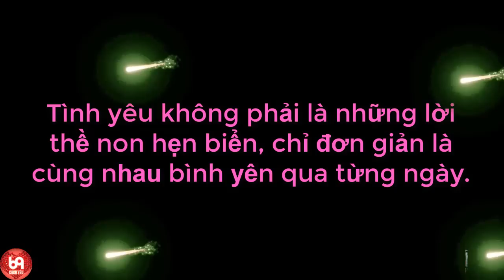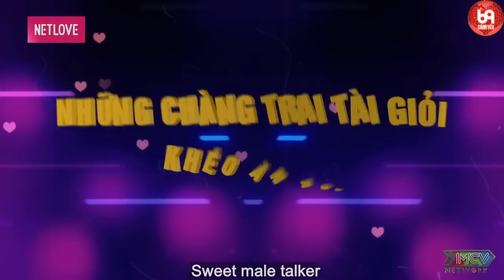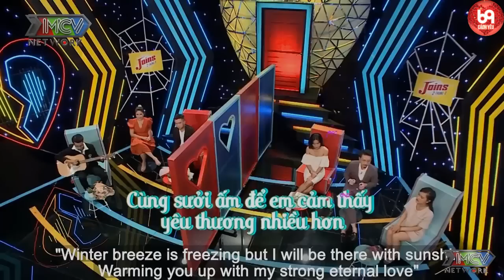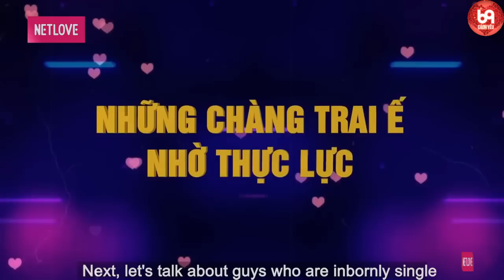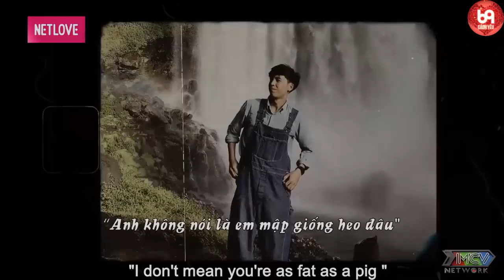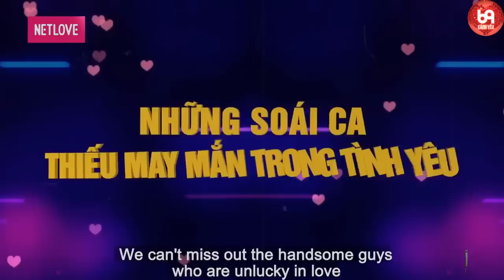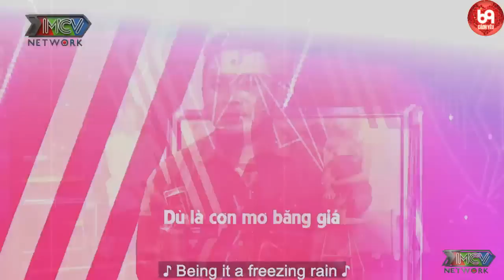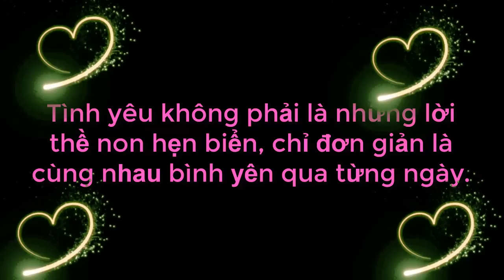Cười Banh Hàm Khi Bà Mối Bày Chàng Trai Cách '' ĂN VỤNG PHẢI CHÙI MÉP'' Ai Ngờ Gặp Đúng CỚM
Cười Banh Hàm Khi Bà Mối Bày Chàng Trai Cách '' ĂN VỤNG PHẢI CHÙI MÉP'' Ai Ngờ Gặp Đúng CỚM | 69 CÁCH YÊU
69 Cách Yêu là trang cập nhật những chương trình hẹn hò, ghép đôi, mai mối hot nhất hiện nay BẠN MUỐN HẸN HÒ, HẸN ĂN TRƯA, VỢ CHỒNG SON, YÊU LÀ CƯỚI, MAI MỐI CÙNG NGƯỜI LẠ